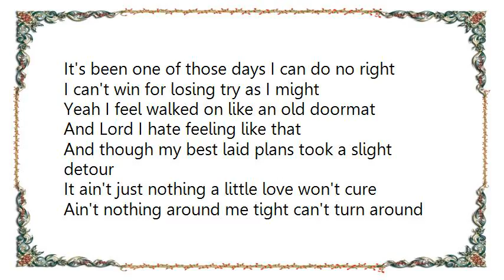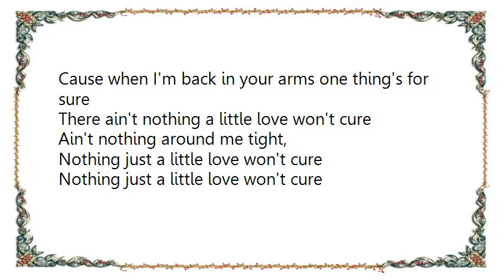Collin Raye - Nothin' a Little Love Won't Cure Lyrics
[Lyrics Collin Raye - Nothin' a Little Love Won't Cure]
It's been one of those days I can do no right
I can't win for losing try as I might
Yeah I feel walked on like an old doormat
And Lord I hate feeling like that
And though my best laid plans took a slight detour
It ain't just nothing a little love won't cure
Ain't nothing around me tight can't turn around and make all right
So shut that crazy world outside love me back to life tonight

The big dogs are winning that old rat race
I'm licking my wounds here in second place
That boss I got don't cut no slack
He's got a permanent place here on my back
They've been dishing it out but I will endure
It ain't nothing just a little love won't cure
Ain't nothing around me tight

It's been one of these days I should've stayed in bed
I've been gettin' my brains worn out instead
I took it on the chin I took their best shot
But I'll be alright when I'm punching that clock
Cause when I'm back in your arms one thing's for sure
There ain't nothing a little love won't cure
Nothing just a little love won't cure